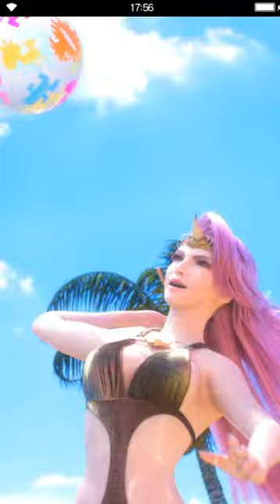Final Fantasy: Brave Exvius - Unit Intro Quest Summer Folka & Citra